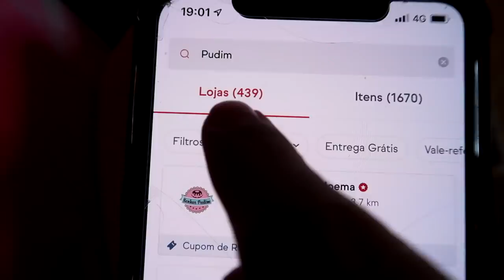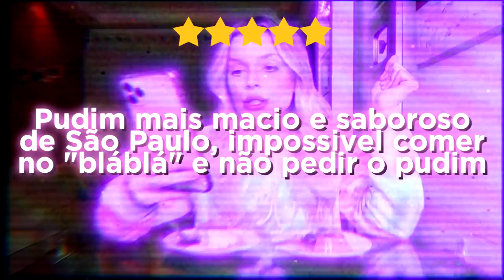PROVEI O PUDIM DE PIOR E MELHOR AVALIAÇÃO DO APLICATIVO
O quadro que a gente mais ama: MELHOR vs PIOR, dessa vez na versão PUDIM!